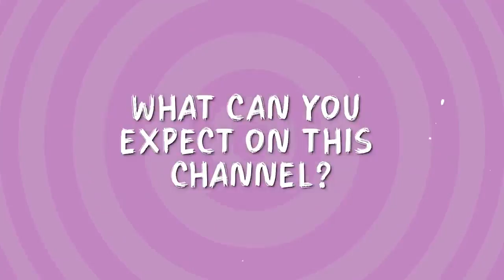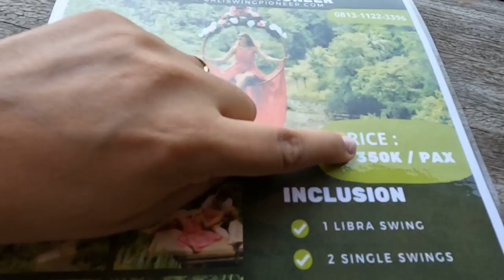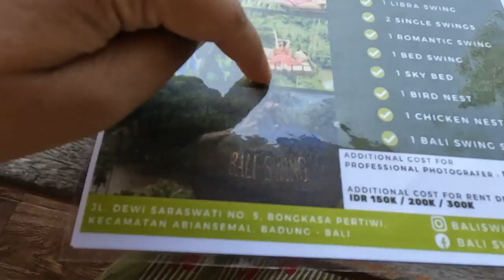I Made It To Bali Swings | Bali Vlogs | Part 2 | Sameeksha Sud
Hey Guys,

I went to Bali to celebrate my birthday!! And now it's time to chill and have some funnn..
Finally mei Bali Swing pe gayi, it was an amazing experience, and a dream come true moment!

If aap kabhi Bali jauge so definitely Bali jungle swings try karna..

This vlog is for you guys and I hope you all enjoyed the video the way I enjoyed while capturing it!❤️

~Aapki Sam❤️